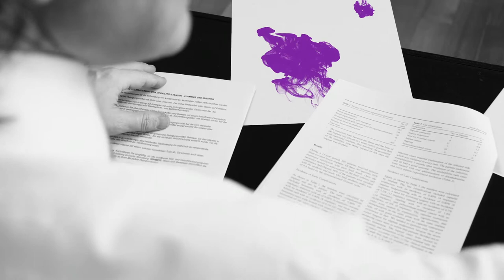Dr. Knabl aVITA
For the introduction of the new Dr. Knabl cosmetics series, the client requested an informational presentation clip. Complex motion graphics in combination with black and white film add up to the unique result.
The clip was shot in Vienna at the clinic of Dr. Knabl. A tricky part of this production was the motion tracking of the picture frames, which were digitally replaced with moving content. The colorful liquids stand out and establish the connection to the actual product-packaging and brand identity.

Keep up to date with MINDCONSOLE!